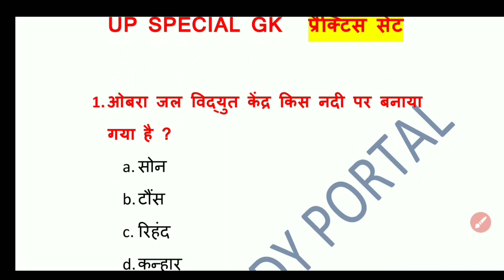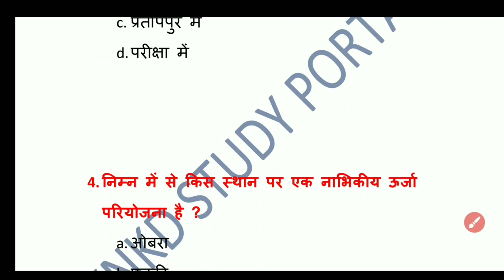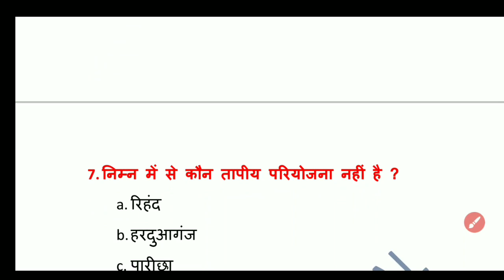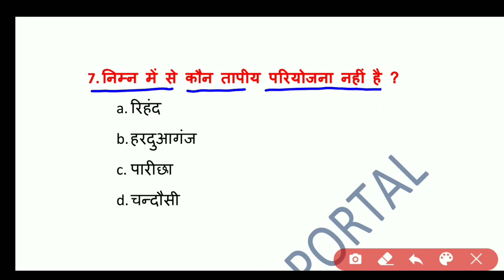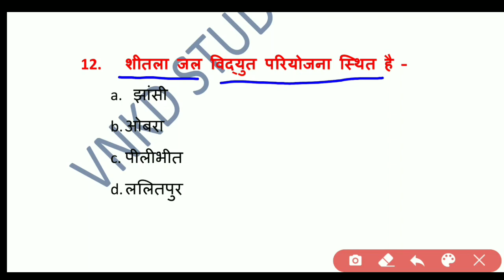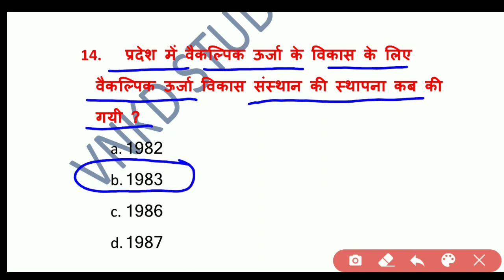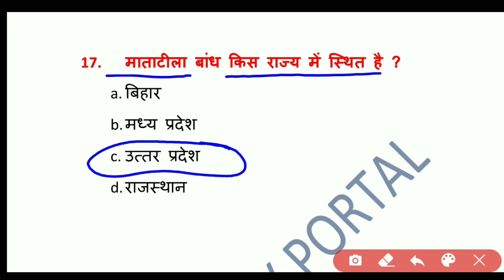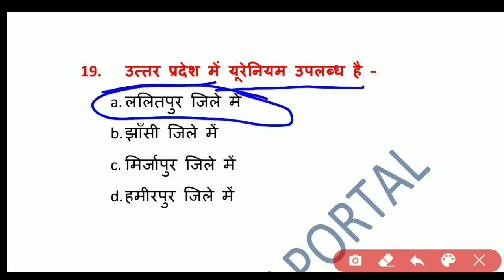UP GK।ऊर्जा संसाधन।UP GK FOR LEKHPAL।UP GK IN HINDI।UP GK CLASSES।URJA SANSADHAN।UPSSSC,VDO,UPPCS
उत्तर प्रदेश का संपूर्ण सामान्य ज्ञान
UP GK for उत्तर प्रदेश लेखपाल। राजस्व/ चकबंदी लेखपाल।ग्राम विकास अधिकारी व ग्राम पंचायत अधिकारी-VDO (UPSSSC) 2020
UP Gram Panchayat || UPSSSC || VDO
उत्तर प्रदेश ग्राम विकास अधिकारी व ग्राम पंचायत अधिकारी-VDO (UPSSSC) 2020 Preparation
|| कनिष्ठ सहायक, सम्मिलित अवर अधीनस्थ सेवा, ग्राम पंचायत अधिकारी, मंडी परिषद्,
राजस्व निरीक्षक, विधानभवन रक्षक एवं वन रक्षक, नलकूप चालक, आशुलिपिक,
ग्राम विकास अधिकारी, युवा कल्याण एवं युवा विकास दल अधिकारी, अमीन, लेखपाल, राजस्व लेखपाल, चकबंदी लेखपाल, आबकारी सिपाही, सम्मिलित सहायक लेखाकार व लेखा परिक्षक ||
upsssc gk classes
upsssc gram vikas adhikari latest news
upsssc syllabus in hindi
up gram vikas adhikari latest news
up gram vikas adhikari syllabus
up gram panchayat adhikari latest news
up gram vikas adhikari paper
up gk by Uday Sir
ip gk